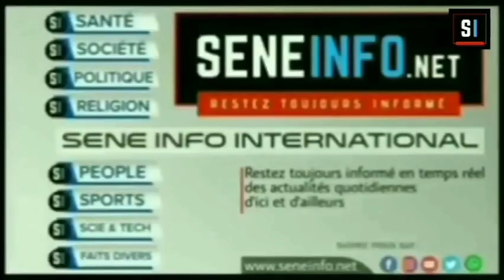Le journal : résumé de l'actualité nationale et internationale